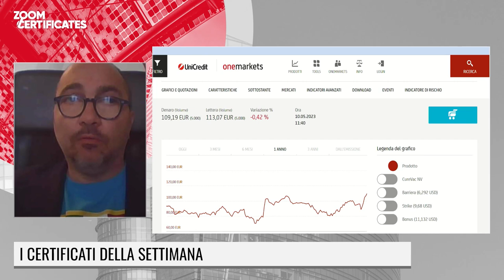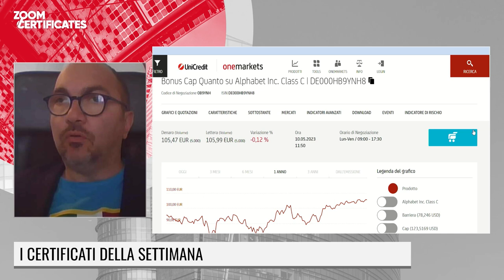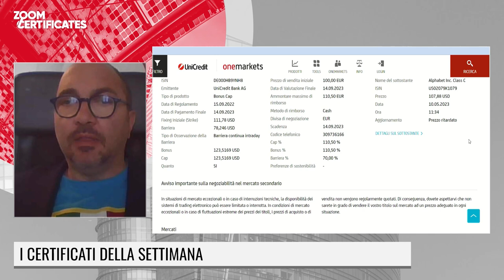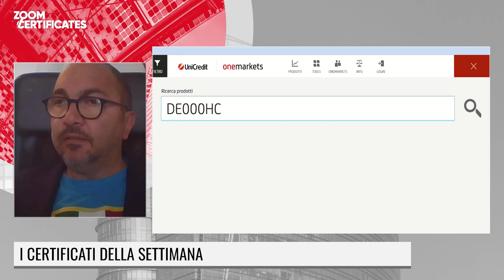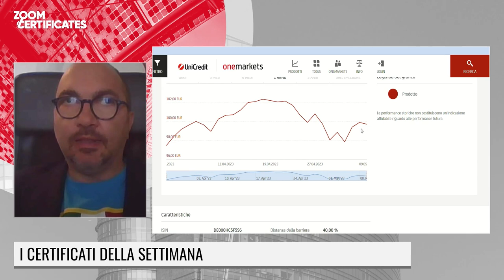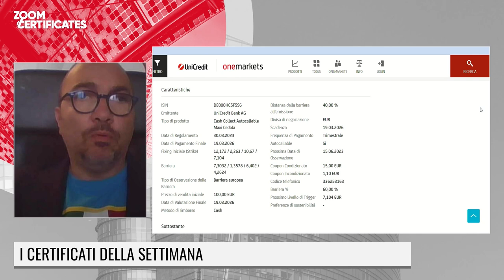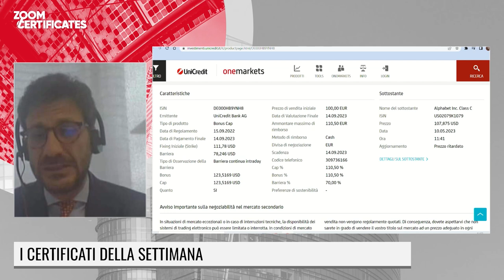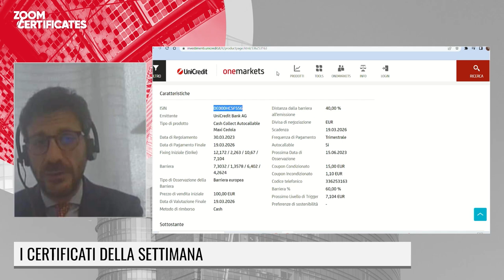Le Fonti Zoom Certificates - I certificati della settimana - 10 maggio 2023